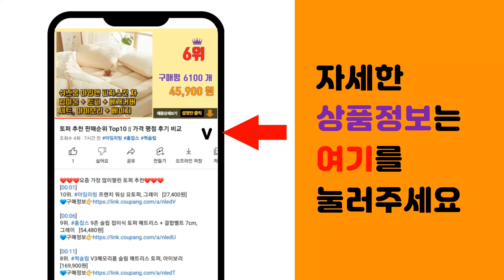편지봉투 추천 판매순위 Top10 || 가격 평점 후기 비교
❤️❤️❤️요즘 가장 많이팔린 편지봉투 추천❤️❤️❤️

[00:01]
10위. #10000 냥냥 가로봉투 세트, 혼합색상, 1세트   [8,100원]

[00:06]
9위. 투영 럭셔리펄 용돈봉투, 랜덤 발송, 30개 [15,520원]

[00:11]
8위. 핑크풋 6000 꽃길 편지 봉투세트 56p, 혼합 색상, 1세트 [4,800원]

[00:16]
7위. 핑크풋 컬러 가로봉투 세트, 옐로우, 오렌지, 핑크, 바이올렛, 민트, 그린, 60개입 [4,800원]

[00:21]
6위. 투영디자인 파스텔 편지봉투&용돈봉투, 랜덤 발송, 30개 [5,900원]

[00:26]
5위. 봉투를만드는사람들 이중 규격 봉투 100p, 100 x 205 mm, 1개 [4,360원]

[00:31]
4위. 이화 A4 규격 인쇄유 봉투 105 x 220 mm 100p, 혼합색상, 4개 [6,440원]

[00:36]
3위. 이중봉투_100매입/빅드림, 단품, 100매입 [5,230원]

[00:41]
2위. 고급 A4 모조봉투 100g 105 x 220 mm, 1000개 [16,820원]

[00:46]
1위. 이화 A4 규격봉투 인쇄무 105 x 220 mm 100p, 4개 [7,000원]